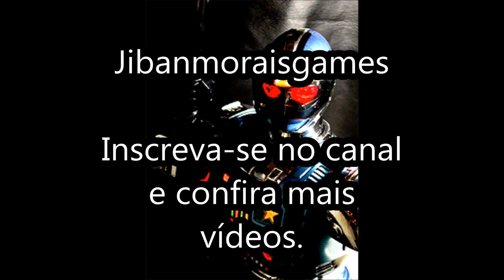Fatal Fury Special Snes Original Soundtrack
Músicas do Fatal Fury Special
Vídeo Game: Super Nintendo / Snes (Produtora: SNK©/ Takara - Todos os direitos autorais pertencem as mesmas.)

Lista:
00:07 – Title
00:19 – Menu
03:22 – Player Select
06:24 – Terry
09:27 – Big Bear
12:29 – Joe
15:32 – Tung Fu Rue
18:34 – Jubei
21:37 – Kim
24:39 – Cheng
27:42 – Andy
30:45 – Mai
33:47 – Duck King
36:50 – Billy
39:52 – Axel
42:55 – Lawrence
45:57 – Geese
49:00 – Wolfgang
52:02 – Ryo
55:05 – Staff Roll